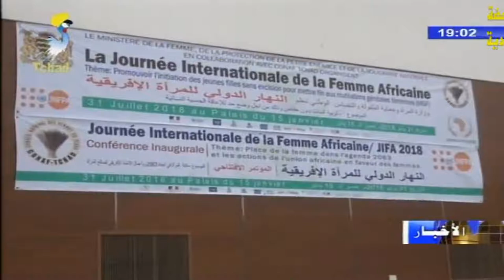اليوم الدولي للمرأة الإفريقية - المؤتمرات النقاشية حول إيجاد حلول للإشكاليات التي تعاني منها المرأة